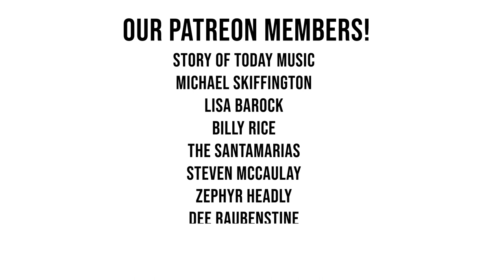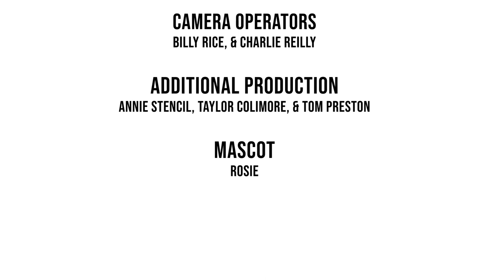Mighty Joshua on Shockoe Sessions Live!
Set List
0:00 - Welcome to Shockoe Sessions Live!
1:44 - Introducing Mighty Joshua
2:44 - Intro/Beware
9:22 - Them A Watching
14:11 - Know
18:34 - Ethiopian Sunrise
23:41 - Peace Over Violence
30:45 - Jah Sunset
36:07 - Nose A Grow
42:55 - Iron Sharpen Iron (feat. J. Plunky Branch)
51:53 - Unity Is Out Weapon
55:40 - Mighty Joshua
1:08:36 - Pressure

Independent Reggae Artist Mighty Joshua engages audiences by opening minds and activating bodies through song. Conscious lyrics flow freely to create distinctive refrains that pulse with pride against rhythms rooted in percussion. His soulful exploration in the evolution of sound creates an expression of reggae for the modern day.

Mighty Joshua plays in a multitude of arrangements including high energy live performances with support of his back-up band and at times an acoustic configuration. From mountain top festivals, to intimate club gigs, he invites listeners of all ages to experience the spirit of reggae.

His musical roots in African percussion led to experimenting with sound and rhythm. Soon after exposure to Djembe and Djun Djun drums they became a part of his playing repertoire which also includes the Didgeridoo. Mighty Joshua played percussion and supplied backing vocals for Corey Harris albums Father Sun, Mother Earth and Fulton Hill Blues and has opened for several internationally acclaimed reggae acts including Steel Pulse, Culture w/ Kenyatta Hill, the Meditations, the Itals, and Ziggy Marley.